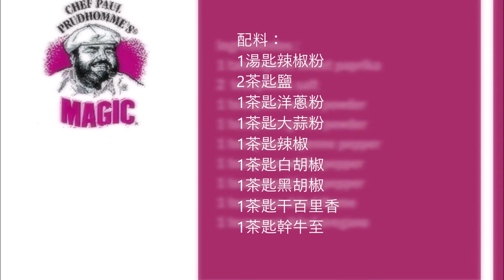Paul Prudhomme's Blackened Rub ( Copycat ) / Paul Prudhomme's Blackened Rub 香料混合物 ( 山寨 )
English :
1 tablespoon of paprika
2 teaspoons of salt
1 teaspoon onion powder
1 teaspoon of garlic powder
1 teaspoon of cayenne pepper
1 teaspoon of white pepper
1 teaspoon black pepper
1 teaspoon of dried thyme
1 teaspoon dried oregano

Mortar both types of pepper.
Then mix both types of pepper with the rest of the ingredients.

中文：
1湯匙辣椒粉
2茶匙鹽
1茶匙洋蔥粉
1茶匙大蒜粉
1茶匙辣椒
1茶匙白胡椒
1茶匙黑胡椒
1茶匙干百里香
1茶匙幹牛至

砂漿兩種類型的胡椒。
然後將兩種類型的胡椒粉與其餘成分混合。